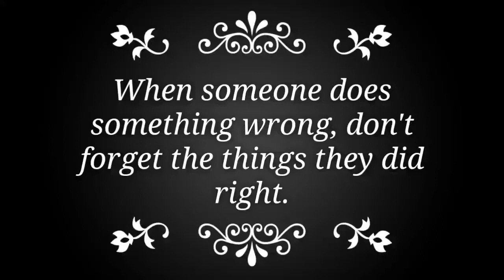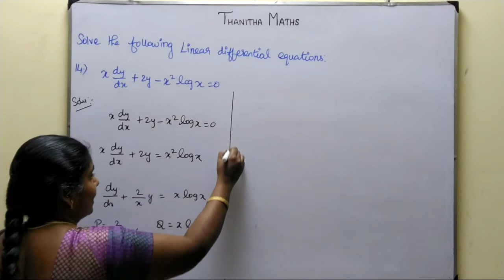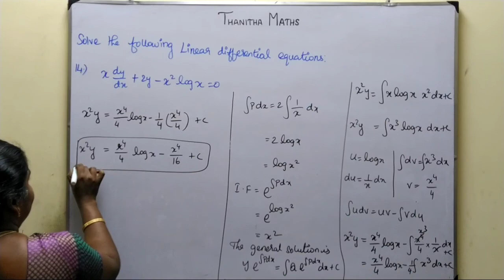12th Maths, Exercise : 10.7 - 14th sum in Tamil